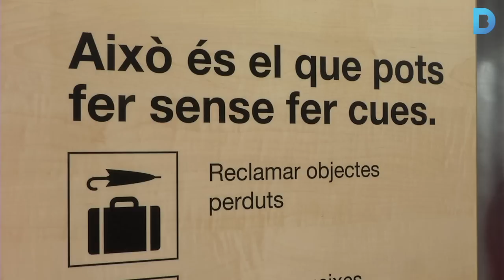L’Oficina d'Objectes Perduts de TMB, l'indret dels despistats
Una cartera amb un milió de les antigues pessetes, dentadures postisses, audiòfons, bicicletes, televisors, mòbils i tauletes, carros de la compra, sacs d’adob, ossets de peluix, una màquina d’afaitar... A l’Oficina d’Objectes Perduts del Punt TMB de la línia 5 de Diagonal s’hi pot trobar de tot! Més informació a